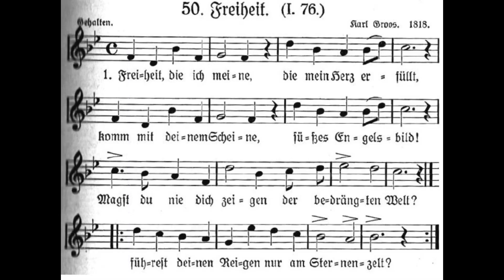Freiheit; Volkslied von Karl Groos, 1818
Volkslied, von Karl Groos, im Jahr 1818 entstanden.
Eigenaufnahme: Geigensolo von mir gespielt.
Liedtext:
Freiheit, die ich meine, die mein Herz erfüllt, komm mit deinem Scheine,
süsses Engelsbild ! Magst du nie dich zeigen der bedrängten Welt ?
führest deinen Reigen nur am Sternenzelt?